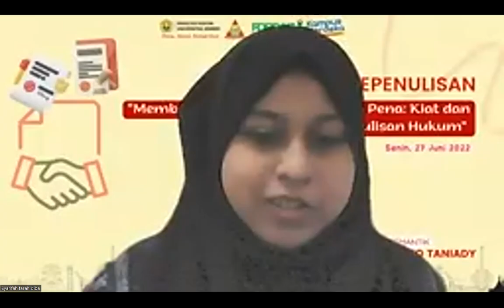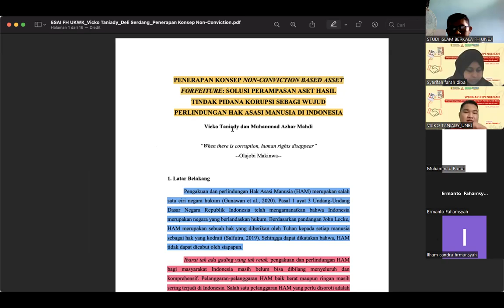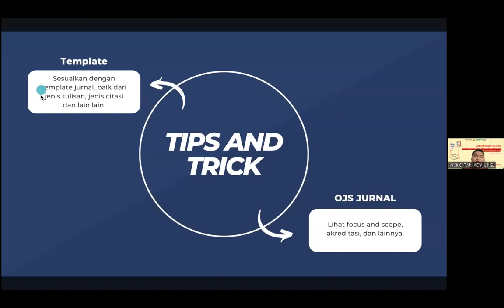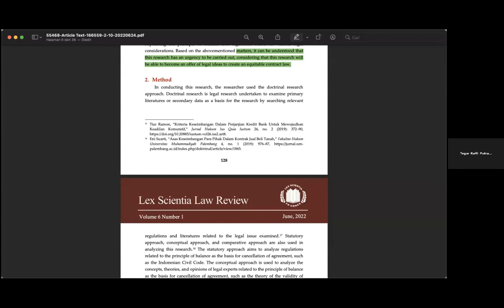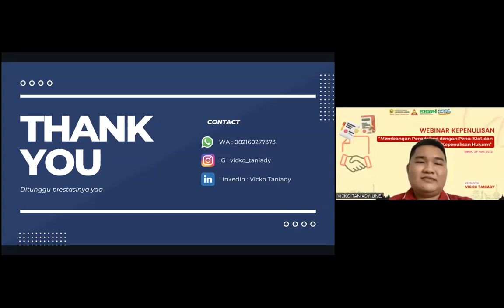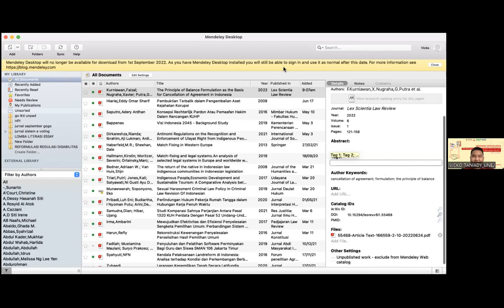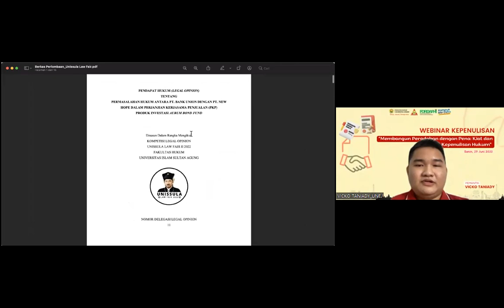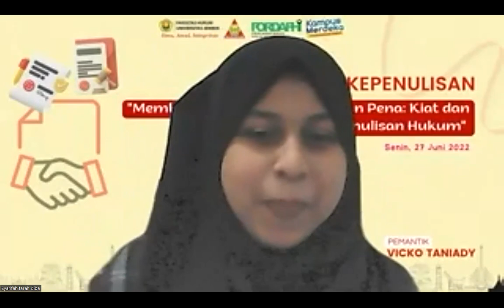WEBINAR KEPENULISAN #01 - MEMBANGUN PERAABAN DENGAN PENA: KIAT & STRATEGI KEPENULISAN HUKUM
Kualitas suatu peradaban dapat diukur salah satunya dengan literasi masyarakatnya. Salah satu bentuk literasi adalah menulis. Menulis adalah aktivitas yang tidak akan lekang oleh zaman.

Menulis merupakan aktivitas yang lebih kompleks dibandingkan dengan membaca dan mendengar. Perlu adanya usaha lebih dalam memahaminya.

"Semua orang akan mati kecuali karyanya, maka tulislah sesuatu yang akan membahagiakan dirimu di akhirat kelak". - Ali bin Abi Thalib

Studi Islam Berkala (SIB) present:
Webinar Kepenulisan Dengan Tema "Membangun Peradaban Dengan Pena: Kiat Dan Strategi Kepenulisan Hukum" yang telah diselenggarakan pada hari Senin 27 Juni 2022 Pukul 08.00 WIB.

Pemateri: Vicko Taniady (Mawapres Fakultas Hukum Universitas Jember)
Moderator: Syarifah Fara Diba (Anggota Studi Islam Berkala Angkatan 2021)